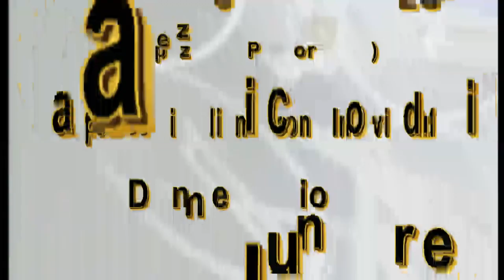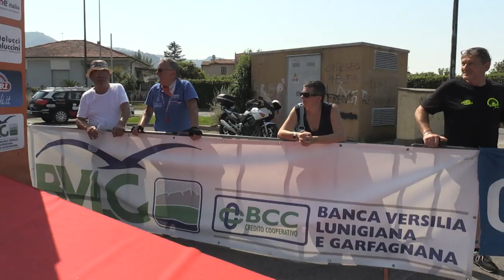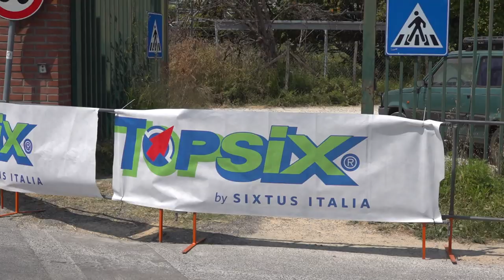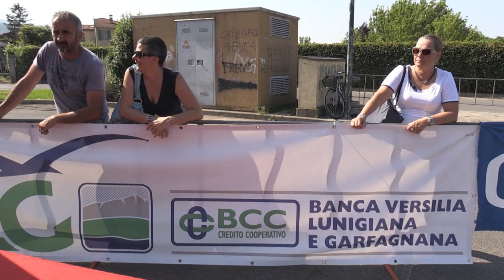Campionato Italiano Donne Juniores (28/06/2019)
Campionato Italiano Donne Juniores
Capezzano Pianore (LU), 28 Giugno 2019
Categoria Juniores